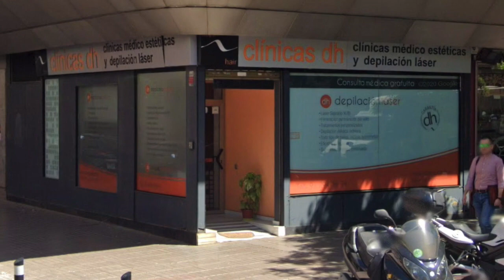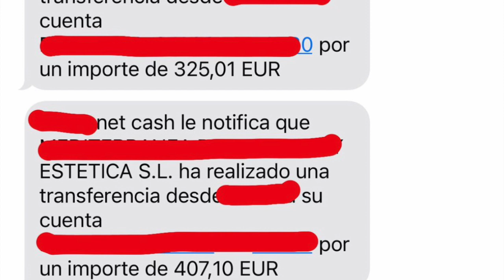Una venezolana denuncia explotación en España y se hace viral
Ana Carolina, una venezolana que denunció a una clínica estética en España por precariedad laboral e impagos de las nóminas, acapara la atención mediática. Denunció el caso en Twitter, donde ha tenido más de un millón de visualizaciones y su caso se ha hecho viral.

Lleva varios meses sin cobrar y ha llevado a juicio a la empresa. Hemos conversado con otra trabajadora que ratifica los impagos de la clínica. La compañía dice ahora que la trabajadora cometió irregularidades pero no da ningún dato ni detalle.